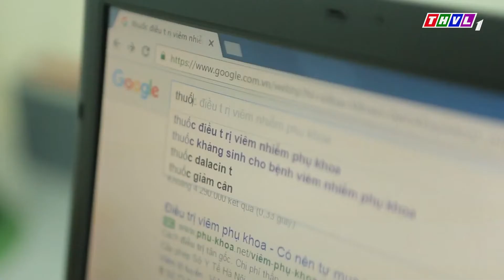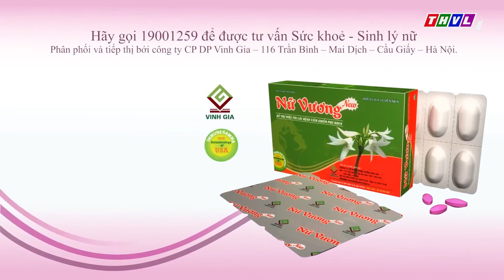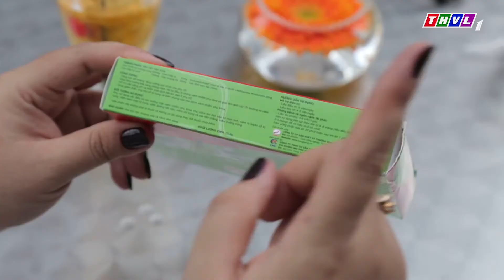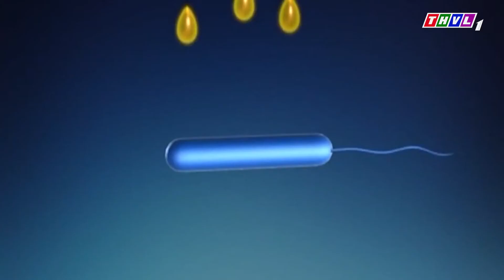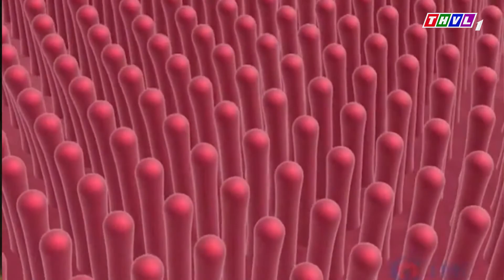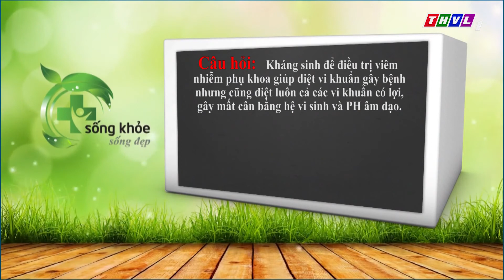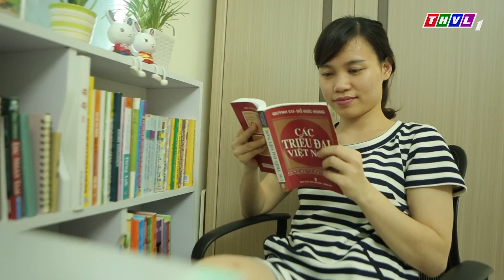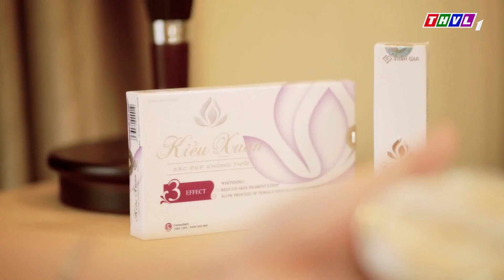Lợi, hại khi điều trị viêm nhiễm phụ khoa bằng kháng sinh [SKSĐ 5/11/2016]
Lợi, hại khi điều trị viêm nhiễm phụ khoa bằng kháng sinh

Kháng sinh được sử dụng rất nhiều trong điều trị các loại bệnh, và các bệnh viêm nhiễm phụ khoa cũng vậy. Nhưng sử dụng kháng sinh cũng giống như con dao hai lưỡi, bên cạnh những ưu điểm thì còn có nhiều tác dụng phụ không mong muốn.

 BSCKII Trần Văn Hùng, Nguyên chủ nhiệm bộ môn Sản Đại học Y Hà Nội; Bác sĩ bệnh viện Sản Trung ương sẽ giải đáp những thắc mắc này và giúp chị em tìm hiểu về mặt lợi và hại khi dùng thuốc kháng sinh trong điều trị bệnh phụ khoa trên Chương trình Sống khỏe Sống đẹp, phát sóng chính thức 10 giờ sáng thứ 7, 05/11/2016 trên kênh Truyền hình Vĩnh Long.

Viêm nhiễm phụ khoa là những tổn thương ở bộ phận sinh dục của người phụ nữ, có thể do vi khuẩn, virus gây ra. Những tổn thương đó rất dễ tái phát nhiều lần nếu không điều trị dứt điểm và kịp thời sẽ để lại hậu quả nặng nề cho các chị em.

Sử dụng kháng sinh đối với viêm nhiễm phụ khoa là điều không thể thiếu trong một phác đồ điều trị bệnh phụ nữ này. Tuy vậy, nếu lạm dụng và không có phương pháp hạn chế những bất cập của sử dụng kháng sinh sẽ khiến cho chị em gặp phải tình trạng “chữa mãi không khỏi” bệnh phụ khoa.

Các chị em hãy chú ý đón xem chương trình hữu ích này để tìm được câu trả lời cho mình cũng như bổ sung thêm kiến thức chăm sóc sức khỏe sinh lý. Nếu không xem được trực tiếp, quý vị có thể đón xem lại vào 15h30 Thứ 5, 10/11/2016 trên THVL2, hoặc nghe lại toàn bộ nội dung tư vấn tại đây. Nếu muốn được bác sĩ trực tiếp tư vấn hãy gửi câu hỏi về hòm thư hoặc gọi tới tổng đài 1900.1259 để được tư vấn (miễn phí).

Xem thêm về bệnh viêm nhiễm phụ khoa và cách đẩy lùi hiệu quả tại

Cảm ơn bạn đã quan tâm theo dõi video hãy nhấn LIKE, SHARE, COMMENT và đừng quên nhấn nút đăng ký để cập nhật những thông tin mới nhất về sức khỏe nhé.